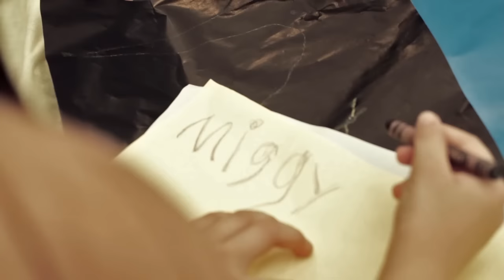Miguel Aguila — Sobra Kitang Mahal [Official Music Video]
Music video featuring Viva Records multi-awarded young balladeer Miguel Aguila singing "Sobra Kitang Mahal," the lead single off his self-titled debut album.

Miguel's first ever solo music video also features model/actress and former Pop Girls singer Shy Carlos. "Sobra Kitang Mahal" is written by Vehnee Saturno, and the music video, shot in Le Jardin Rosella Events place is directed by Enzo S. Valdez.

Available in all digital music stores!